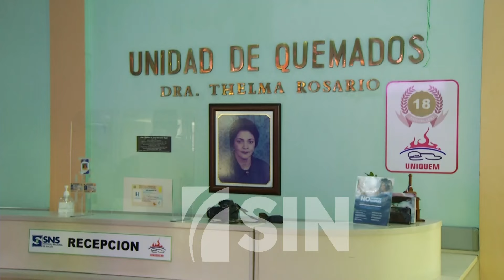¡Tragedia en Salcedo! mueren dos de niños quemados por fuegos artificiales en el carnaval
Fallecieron dos de los niños ingresados en la unidad de quemados del Hospital Infantil Regional Universitario Dr. Arturo Grullón.

Se trata de los menores Andriel Leonardo de 6 años de edad que tenía quemaduras de tercer grado en un 80% de la superficie corporal.

Andriel según lo describe su abuelo era un niño inquieto, cariñoso que le apasionaba disfrazarse.

Asimismo, Angel Santos de 13 años que padecía Síndrome de Williams, antes del accidente había sido intervenido quirúrgicamente.